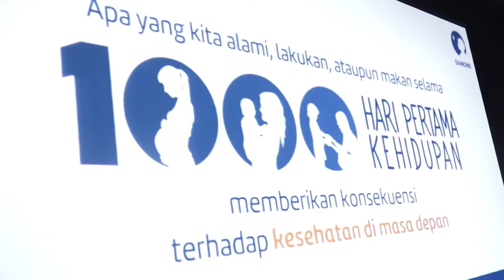Danone Manifesto | Wonosobo 02 Mei 2016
Dokumentasi Event Danone Manifesto | Wonosobo 02 Mei 2016

AUDIOVISUAL merupakan lini bisnis Non Event PT. Jawara Kreasitama yang melayani sewa multimedia seperti LED Projector, TV Plasma, LED TV, Video Documentation, Photo Documentation. Ke depan AUDIOVISUAL akan me-launch service lain seperti pembuatan company profile, photo dan video service dan masih banyak lagi.